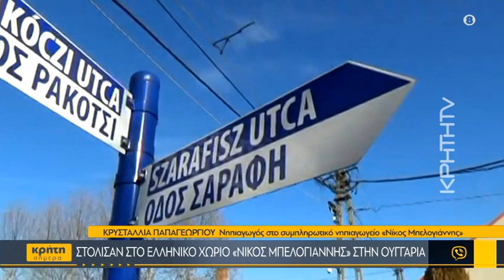Στόλισαν στο Ελληνικό χωριό «Νίκος Μπελογιάννης» στην Ουγγαρία